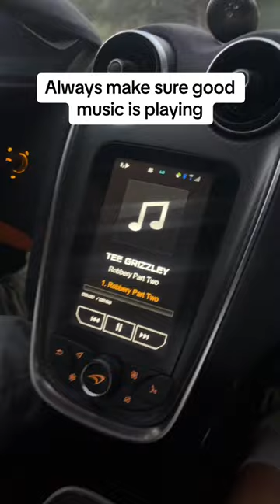He loves when i do this while he drives his supercar😜